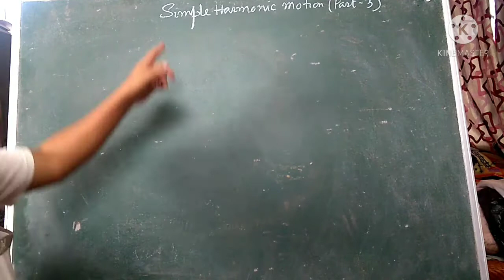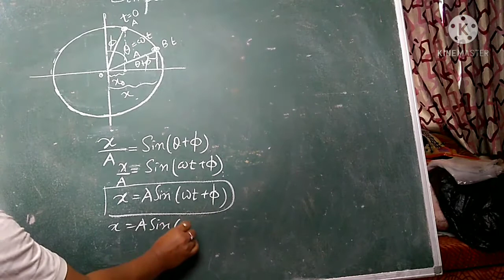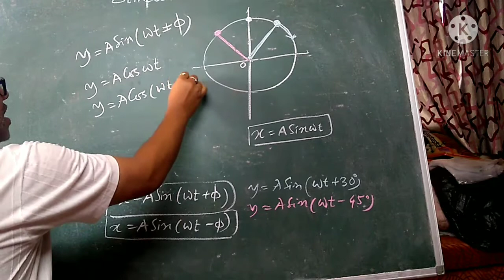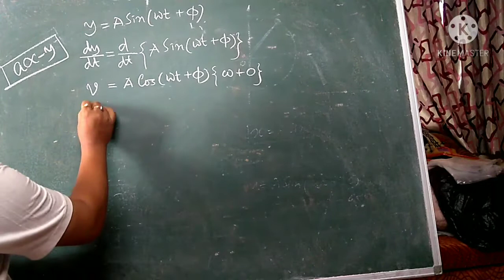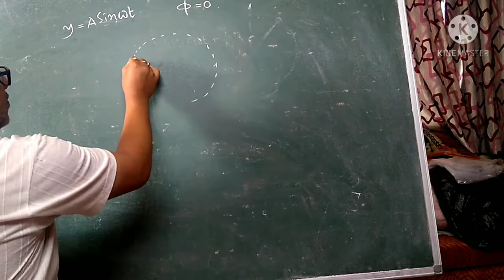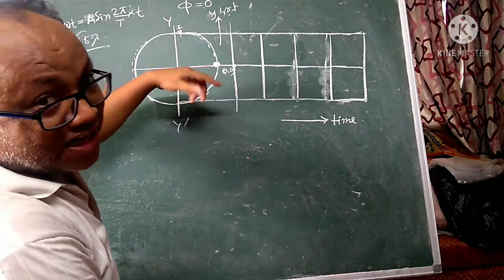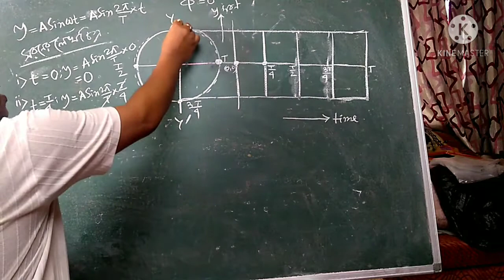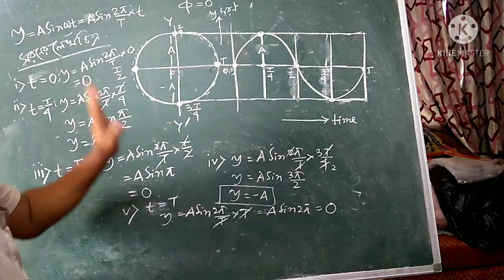Class 11, Simple harmonic motion part 3